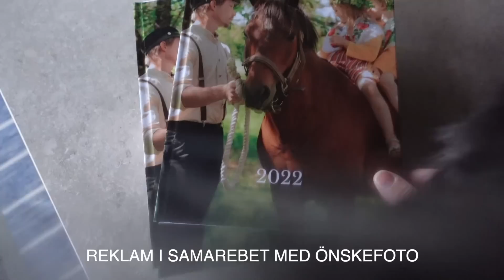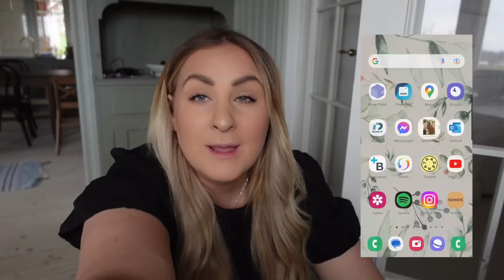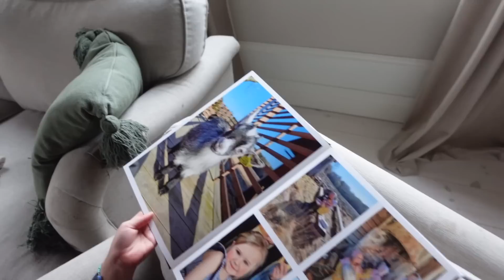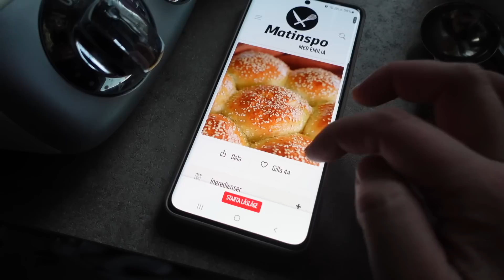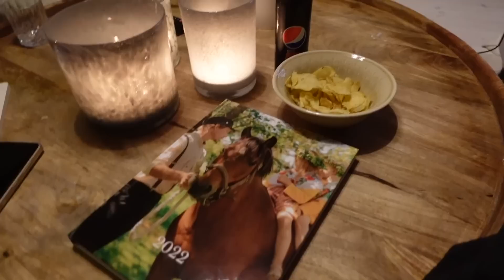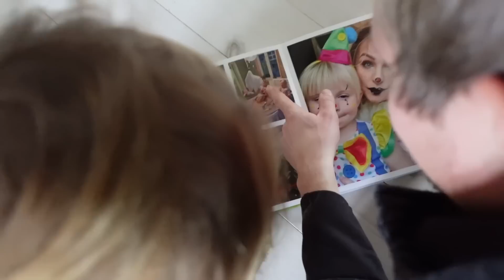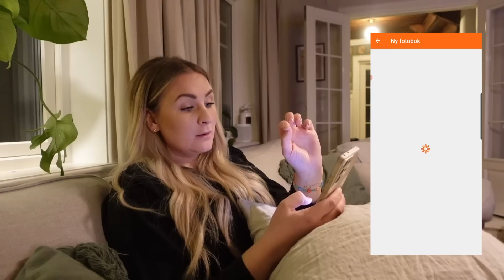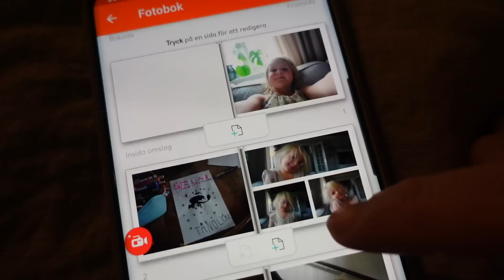200 000 I FAKTUROR?! 💸 | VLOGG #463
Rabattkoden ger dig 50% på L & XL fotoböcker och gäller t.o.m 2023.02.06

Tog olivolja istället för rapsolja.

♥ Övrigt:
Kamera: dji pocket 2 / Canon eos 80D / dji mavic pro 2 drönare